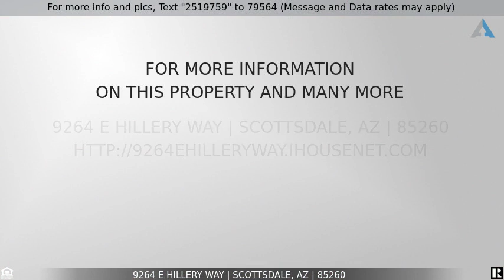Priced at $489,900 - 9264 E Hillery Way, Scottsdale, AZ 85260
Great Location!

Beautifully maintained and highly upgraded two-story home in one of the most desirable areas of Scottsdale.  Great Floor-Plan, vaulted ceiling at entrance, living room with lots of natural lighting, large dining room, open kitchen to family room, new paint, upgraded flooring & over 30 canned lights throughout the home.    Highly upgraded kitchen with Stainless Steel appliances, granite countertops, modern lighting, lots of cabinetry & breakfast nook area.  Master suite perfectly designed to balance comfort and luxury.  Upgraded master bathroom with double sinks, granite countertops, bathtub and walk-in glass shower.  Covered patio with beautifully designed resort style backyard.  New AC & water heater units.  Conveniently located near shopping, dining, entertainment and freeways.